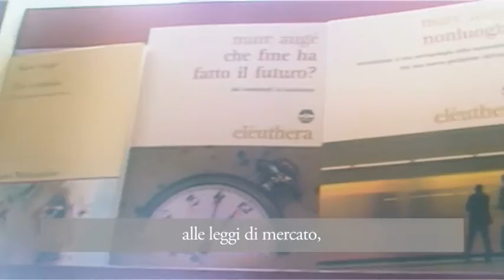Marc Augé - ON THE ROAD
L' antropologo Marc Augé sull'importanza delle case editrici indipendenti.
Questo video è un estratto dal filmato ''Un' idea esagerata di libertà''
Qui sotto il link alla scheda del libro nonluoghi